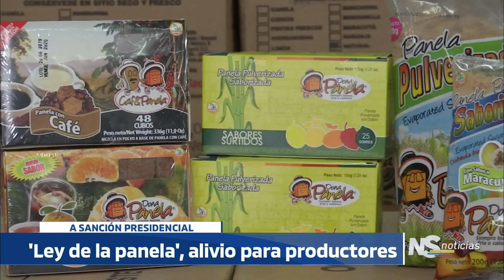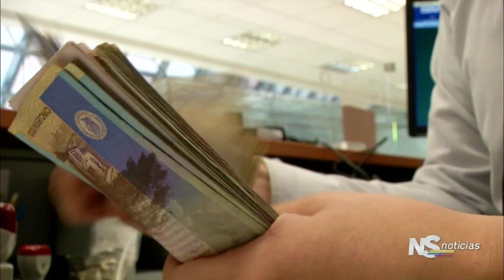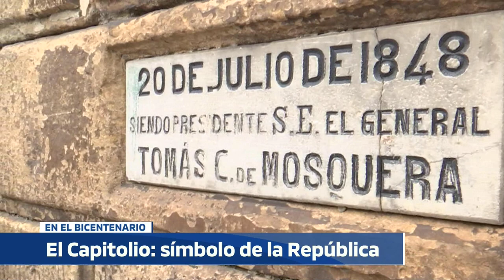NOTICIERO DEL SENADO Edición completa 11 de JULIO